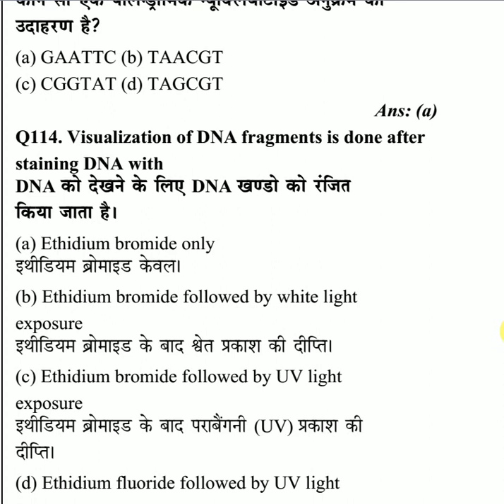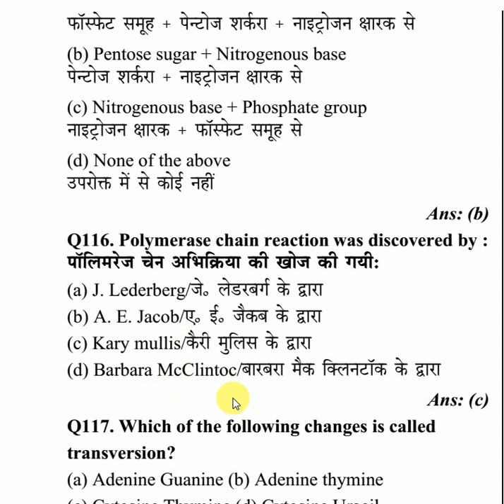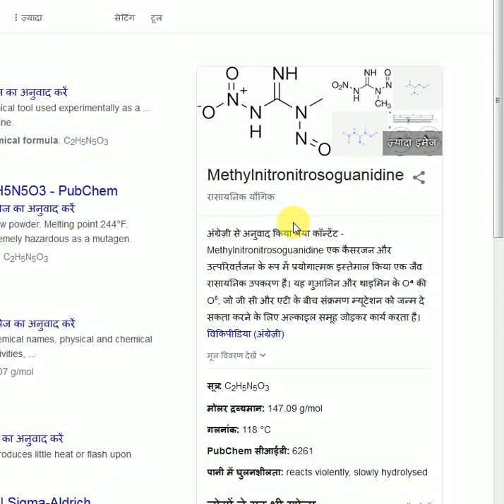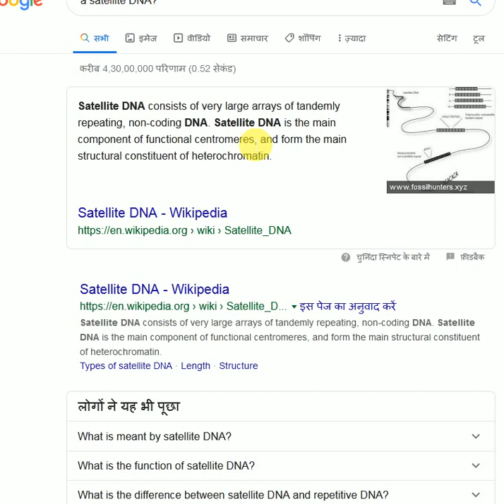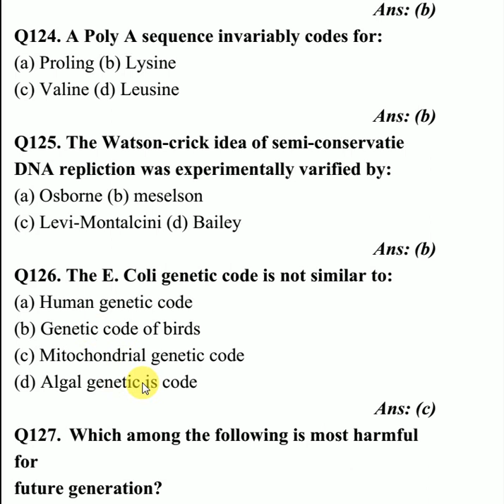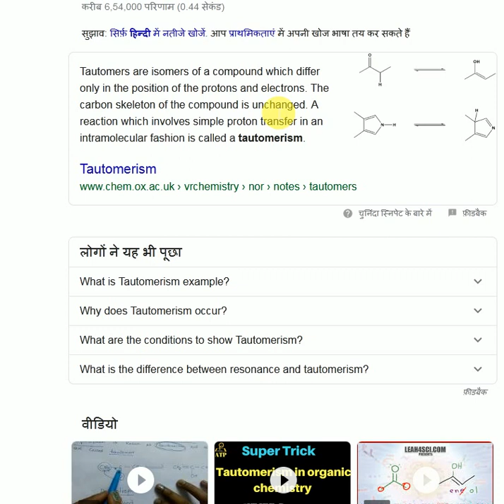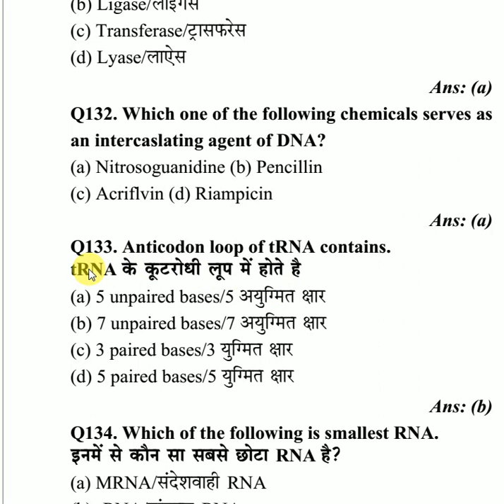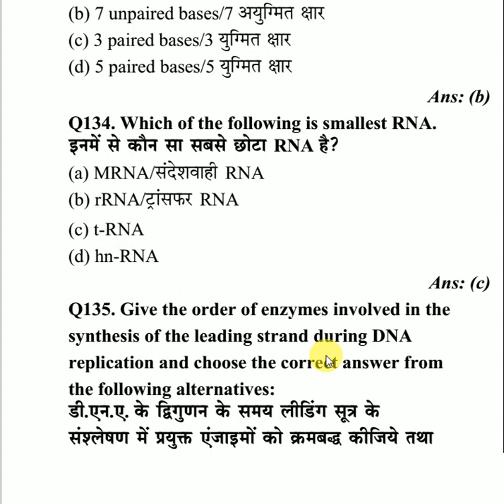MOLECULAR BIOLOGY MCQ 6||BIOLOGY LECTURER||PGT SOLVED PAPERS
VERY important MCQ CHAPTERWISE SOLVED QUESTION PAPERS PGT BIOLOGY